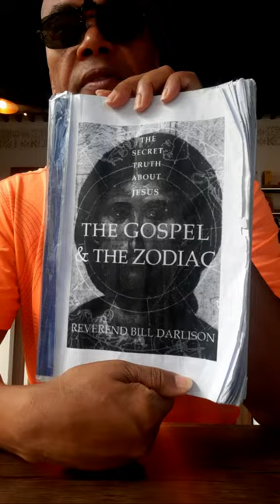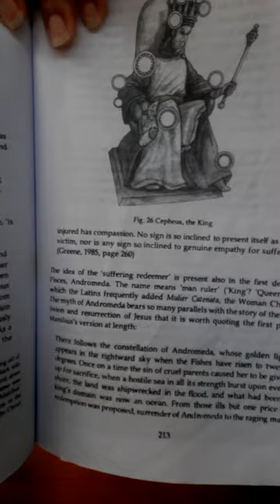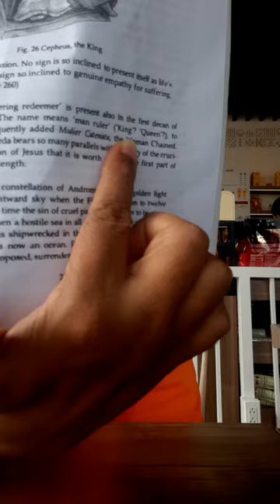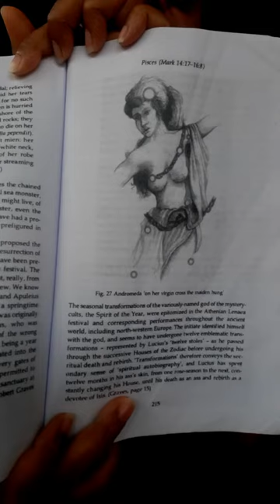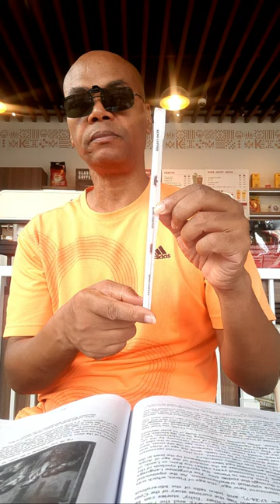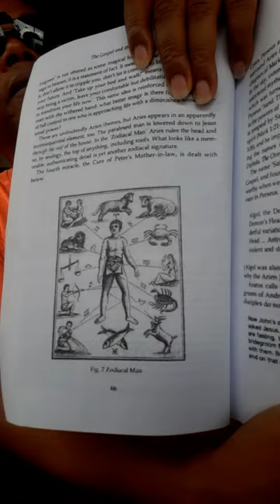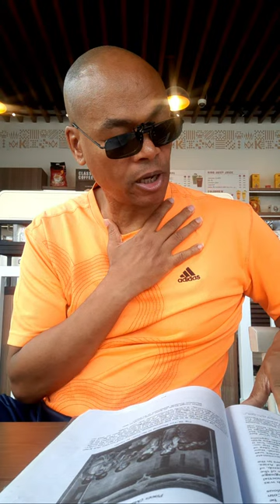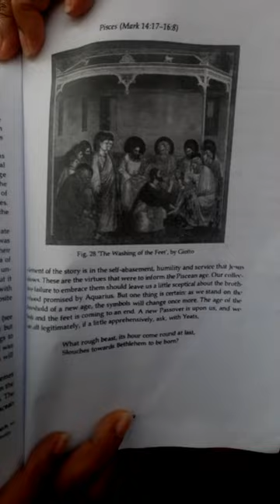Who is the Man with a Jar of Water #49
Who is the Man with a Jar of Water #49. Donations - PayPal

Take a Class:
101 Ancient Ibaryath (Streaming Online Course)
- No Hebrew background is required
- Streaming online course
- $10/month | Cancel anytime

- Observe 2 FREE classes
- Saturdays at 10:00 AM EST
- You must cancel your subscription immediately if you do not enroll.

Natural Law Principles and Concepts:
1. Zodiac/Cosmology/Astrology
2. Ten Commandments and Constitutional Law
3. Trust and estate law (Exodus 20:12)
4. Due Process of Law, Jurisdiction, Escheat, Attainder, Hypothecation, Civiliter Mortuus, etc.
5. The 7 Hermetic Principles:
    - 1) Mentalism, 2) Correspondence, 3) Vibration, 4) Polarity, 5) Rhythm, 6) Cause
           and Effect, and 7) Gender

Jeremiah 8:8 (Amplified Bible):
“How can you say, ‘We are wise, And the law of the LORD is with us [and we are learned in its language and teachings]’? Behold, [the truth is that] the lying pen of the scribes Has made the law into a lie [a mere code of ceremonial observances].

There is no excuse for the House of Yasharala to not have our own translation of the Book of the Law.

Buy Our Books:
1. The Dr. Yasapa Yachaanan Ibaryath, Aramaic and English Verbal Roots Lexicon
- Contains 1,639 verbal root words:
   - 1,446 Ibaryath root words
   - 193 Aramaic root words
   - This is a verbal roots lexicon; it does not contain words. Therefore, it is small compared to Strong's Lexicon.

2. 911 Ibaryath Rescue | Ancient Phoenician Paleo Hebrew (International Edition).

3. I Can Read | Introduction to Phoenician Hebrew Volume 1

4. I Can Read | Biblical Phoenician Hebrew Deuteronomy 28:1-14 Volume 2 (The Blessings).

5. I Can Read | Biblical Phoenician Hebrew Deuteronomy 28:15-29 Volume 3 (The Curses).

6. Phoenician Hebrew 101: The Ten Commandments

7. Animals In The Bible
(Full color and glossy images for babies to adults).

FREE PDF Downloads:
1. The Gospel Zodiac - The Secret Truth About Jesus by Rev. Bill Darlison

2. Volney's Ruins (also called, "Meditation on The Revolutions of Empires")

The Devil's Pulpit:
Based on lectures he gave in the early 1800s that were published in book form in 1857, the Rev. Robert Taylor exposed that Christianity is occult astrology and that Jesus Christ never lived but that Jesus is the SUN (astrotheology). As punishment for revealing this Masonic Secret, he was jailed and labeled a "devil", hence the book title, "The Devil's Pulpit". He reveals prominent church fathers' writings, linguistic (philology), astronomical (astrological) facts, and evidence to prove his claims.